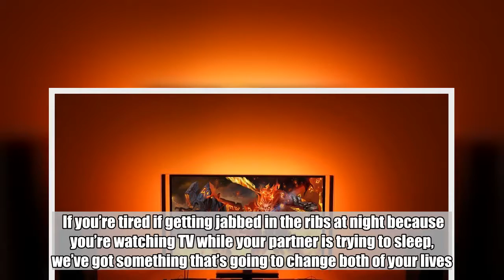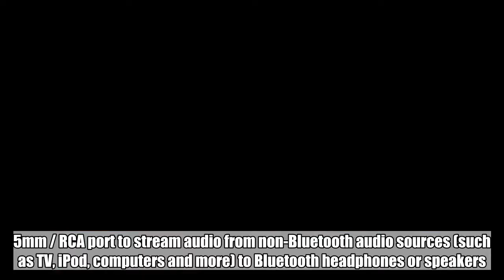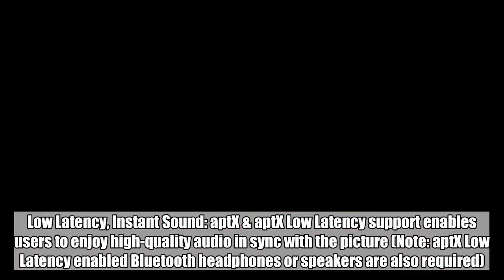This $34 accessory lets you connect your TV to any Bluetooth headphones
If you’re tired if getting jabbed in the ribs at night because you’re watching TV while your partner is trying to sleep, we’ve got something that’s going to change both of your lives. It’s called the Long-Range Bluetooth Transmitter by TaoTronics, and it instantly adds Bluetooth audio to any TV. Simply connect it to your TV’s 3.5mm audio out jack, RCA audio out, or digital audio out (optical), and select that output as the sound source in your TV’s settings menu. Presto! You can then connect any pair of Bluetooth headphones you already have and let your partner sleep in peace. Clip the 5% on-site coupon to get it for $34.19.  Here’s more info from the product page: Longer Usability Range: Up to 20m / 65 feet usage distance, Bluetooth transmitter offers more options as to where you entertain yourself. (This transmitter can NOT pair with any phones or tablets.) Vast Compatibility for Versatile Usage: Bluetooth adapter features digital optical TOSLINK and 3.5mm / RCA port to stream audio from non-Bluetooth audio sources (such as TV, iPod, computers and more) to Bluetooth headphones or speakers. Low Latency, Instant Sound: aptX & aptX Low Latency support enables users to enjoy high-quality audio in sync with the picture (Note: aptX Low Latency enabled Bluetooth headphones or speakers are also required). Double the Sound, Double the Joy: Transmits audio to 2 Bluetooth headphones or speakers simultaneously for more immersive entertainment to share with a friend. Extended Working Time & Fun: 15 hour working time and keeps working while being charged to ensure the recreation continues without interruptions.    65ft Bluetooth Transmitter TaoTronics 20m Long Range Digital Optical TOSLINK and 3.5mm Audio Wi…   $34.19  Available from AmazonBGR may receive a commission  Buy Now   Follow @BGRDeals on Twitter to keep up with the latest and greatest deals we find around the web.   Tags: BGR Deals